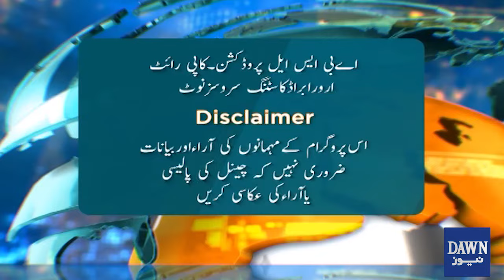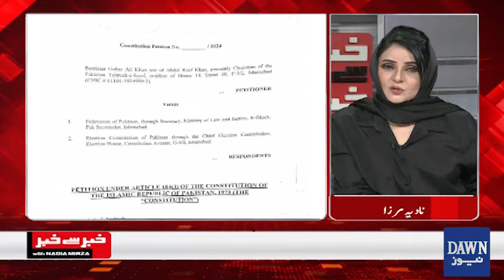Will The Institution Give a Positive Response To Khan's Messages? | Kahabar Se Khabar | Dawn News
Will The Institution Give a Positive Response To Khan's Messages? | Is 2024 Really An Election Year? | Kahabar Se Khabar With Nadia Mirza | Dawn News

کیا ادارے دین گے خان کے پیغامات کا مثبت جواب؟
کیا واقعی 2024 الیکشن کا سال ہے؟